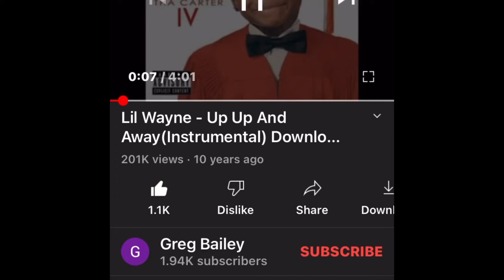🤫 win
lilwayne sdfw A simple EMP generator idea in 15 seconds￼
I'm Shea. This is my life. This is what I do. I'm a mechanic. I love motorcycles. I love trucks. I love cars. I love music. I love gaming. I love my town. I like to film cool $hi! that happens to me and publish it here for people to watch.